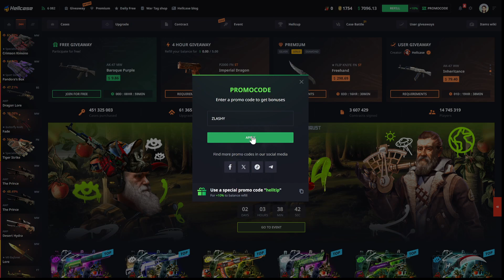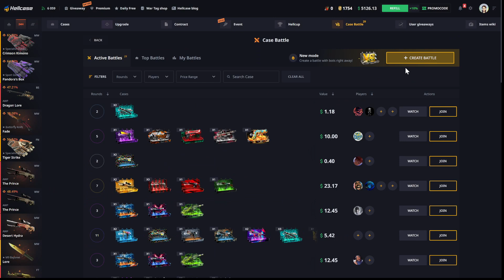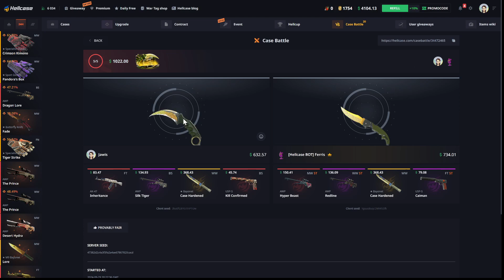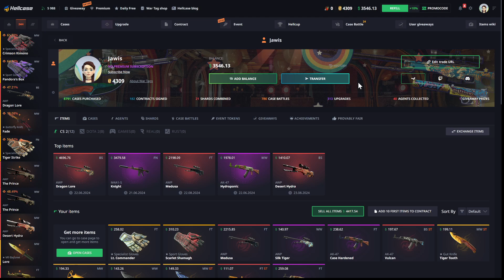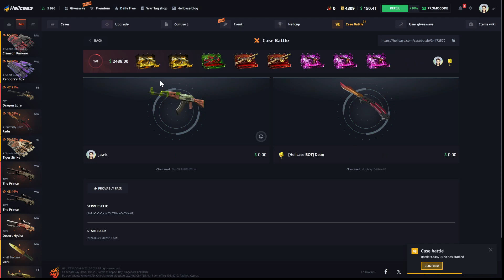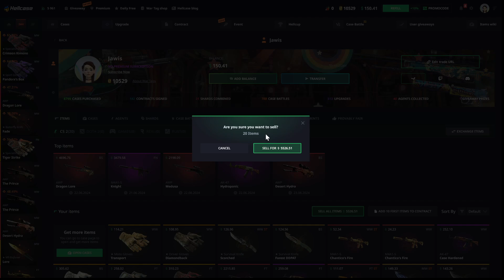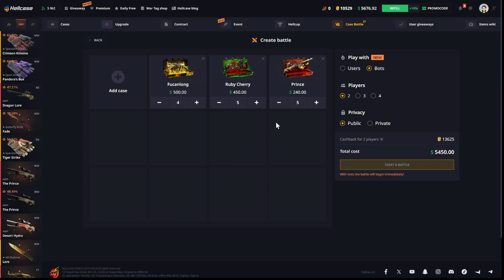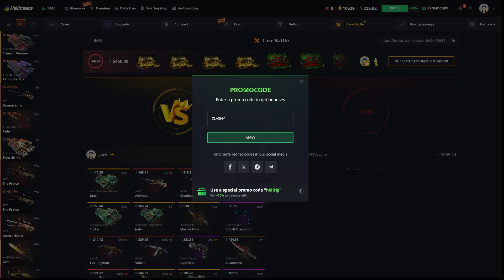I MADE MY BIGGEST CASE BATTLE $10,000 ON HELLCASE?!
Read in description to get free Skins

Free case!

3 Free cases!

This is ONLY for enteraiment, Play responsibly on this gaming sites and have a regulated enjoying into this type of gaming and just play for fun!